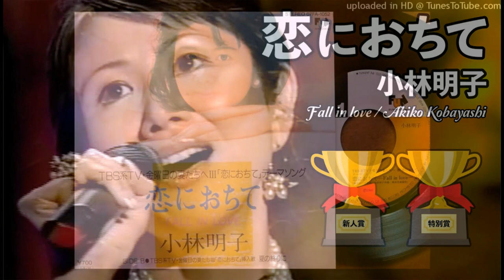恋に落ちて～Fall in love～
"もしも願いが 叶うなら
吐息を白い バラに変えて
逢えない日には 部屋じゅうに 飾りましょう
貴方を想いながら

Darling, I want you 逢いたくて
ときめく恋に 駆け出しそうなの
迷子のように 立ちすくむ
わたしをすぐに 届けたくて
ダイヤル回して 手を止めた
I'm just a woman Fall in love

If my wishes can be true
Will you change my sighs
To roses, whiter roese
Decorate them for you
Thinkin' 'bout you every night
And find out where I am
I am not Livin' in your heart

Darling, I need you どうしても
口に出せない 願いがあるのよ
土曜の夜と日曜の
貴方が いつも欲しいから

Darling, you love me 今すぐに
貴方の声が 聞きたくなるのよ
両手で頬を 押さえても
途方に暮れる 夜が嫌い

When you were here
Without a thinking
We were caught in fire
I've got a love song
But where it goes
Three loving hearts are
Pulling' apart of one
Can't stop you, Can't hold you
Can't wait no more

　昭和五十年、小林明子さんのデビューシングルで、テレビ番組のテーマ曲として大ヒットしました。不倫を扱った記憶があります？今でもこの歌を聴くと胸がトキメク方も多いのでは・・歌詞の中に "ダイヤル回して 手を止めた" とありますが、指でダイヤルを廻すもどかしさが、肌で感じられる年代は熟年層に？・・電話がスマホ化した現代では・・？